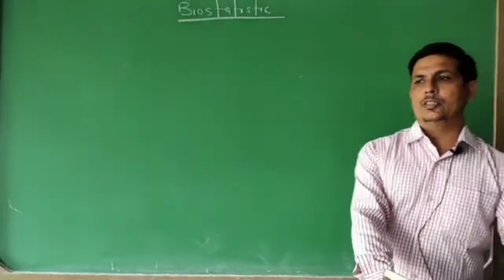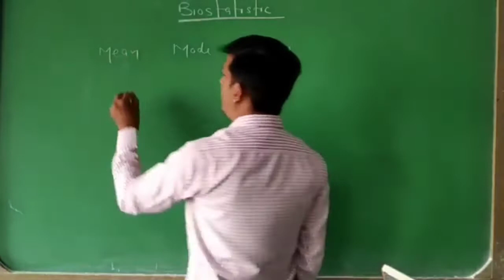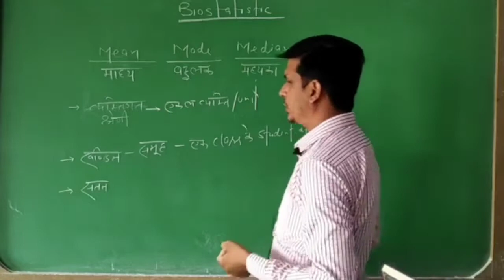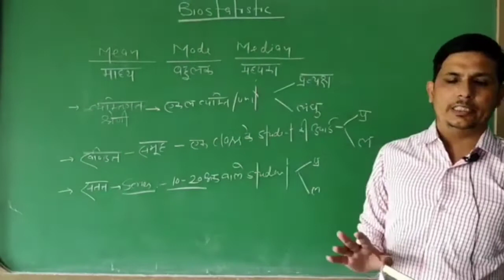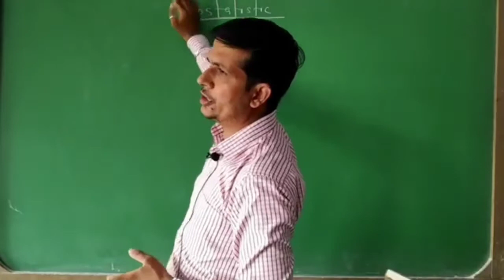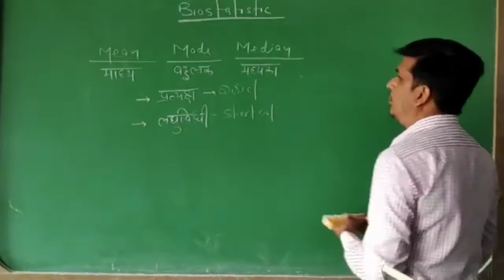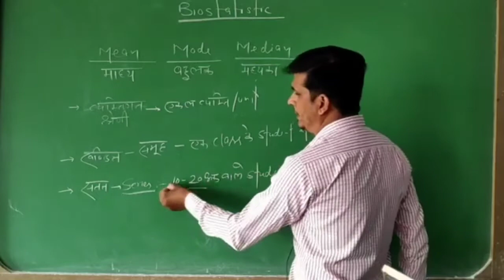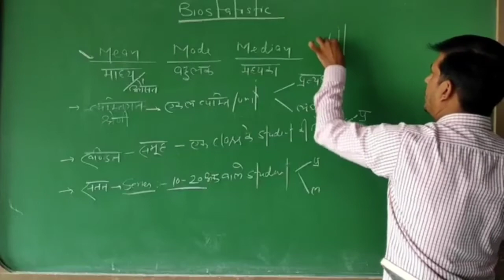statics part-1 for B.Sc.part-2( botany); B.Sc part-3( zoology)